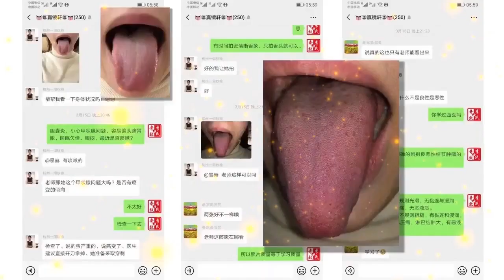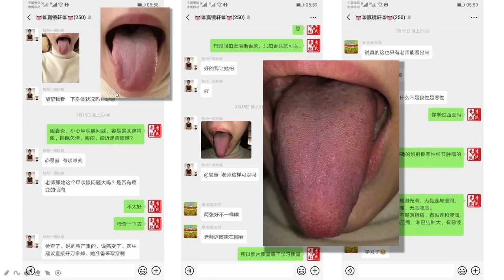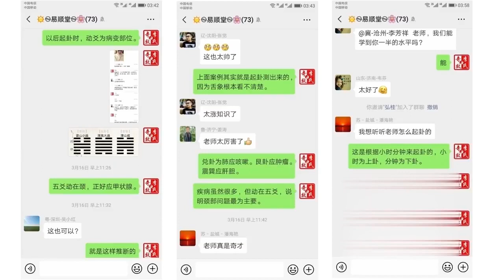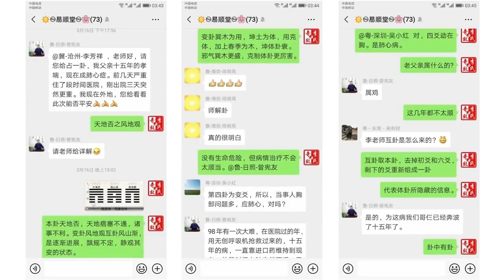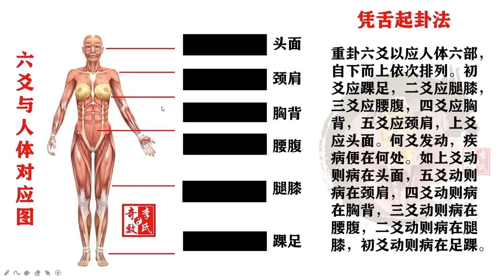70 卦人相应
李芳祥舌诊八十一讲